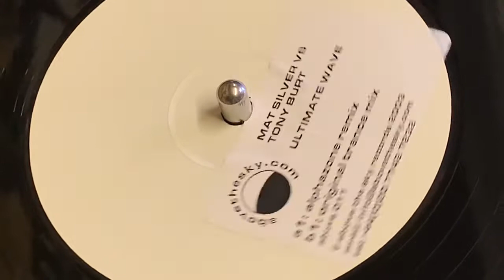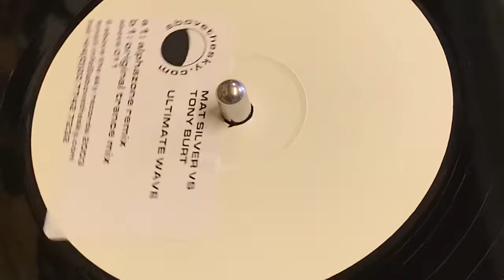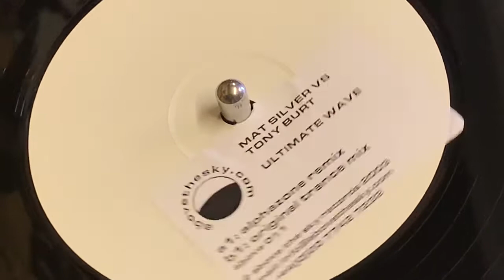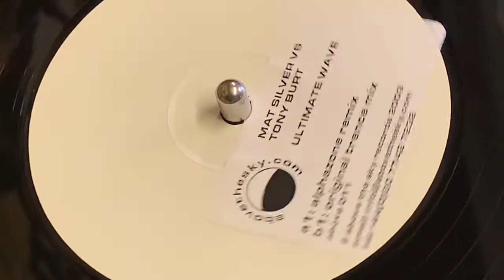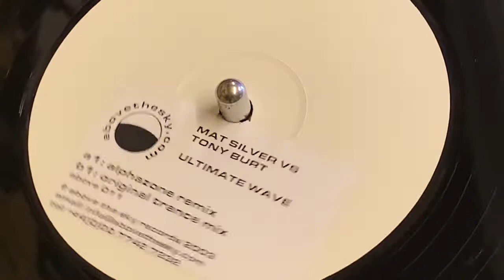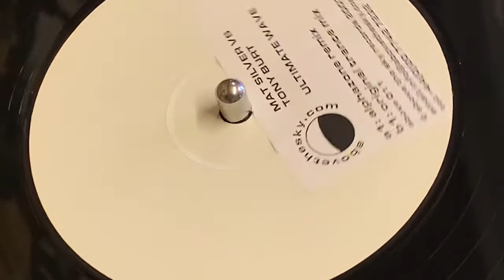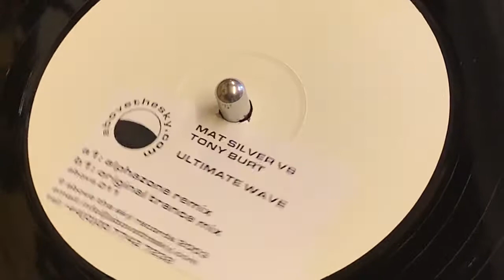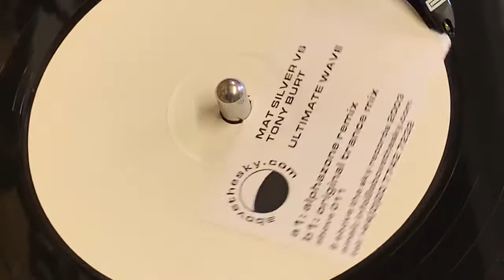MAT SILVER VS TONY BURT - ULTIMATE WAVE (ALPHAZONE REMIX)